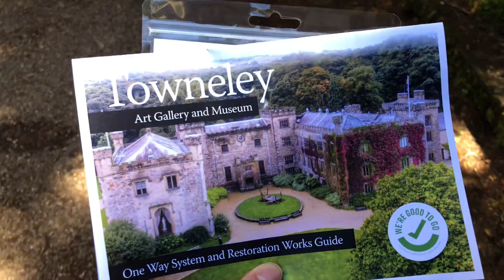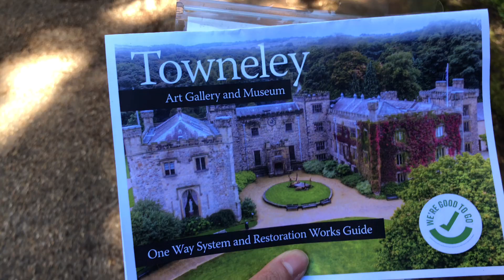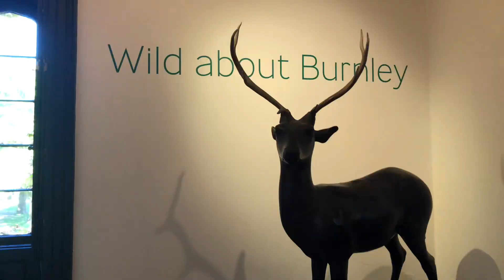국제커플 코시국 속 시댁 식구들 만남 |영국 800년된 고택 |544,500평 땅부자 타운리 씨 집 구경 |Towneley Hall in Burnley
코로나로 15개월 만에 시댁 식구들을 만났습니다. 아직도 실내는 불편해서 공원에서 만나 즐거운 시간 보냈네요. 영국은 여전히 일일 확진자 4천 명을 웃돌고, 인도 변이로 언제 또 봉쇄령이 내려질지 몰라 얼른 다녀왔습니다.

시댁이 번리인데(축구도 번리팀) 타운리 파크라고 큰 공원이 있어요. 타운리 가족이 살았던 집인데, 1200년에 완공되어 400여 년을 살았고 지금은 번리시에서 관리한다고 하네요.

여러 번 다녀왔던 곳이지만, 동영상은 처음이라 열심히 찍어 영상을 만들었어요.

한국 가족들 보라고 만든 채널인데, 오늘 오랜만에 뵌 영국 시부모님도 점점 나이 드심이 보이고.. 나중에 추억할 수 있는 영상이 만들어졌다는 점이 참 좋았습니다.
오늘의 일상 함께 공유합니다🌿

이유를 모르겠지만, 유튭에서 댓글창을 막았네요, 😳